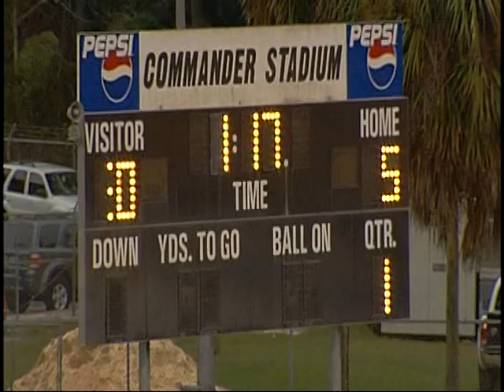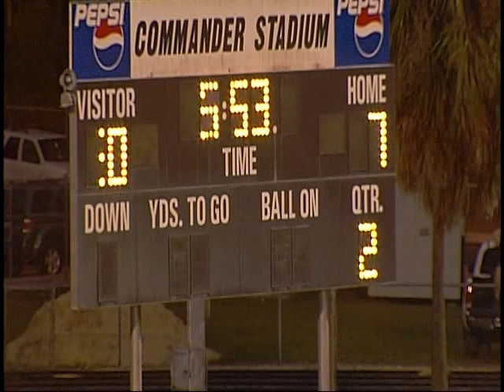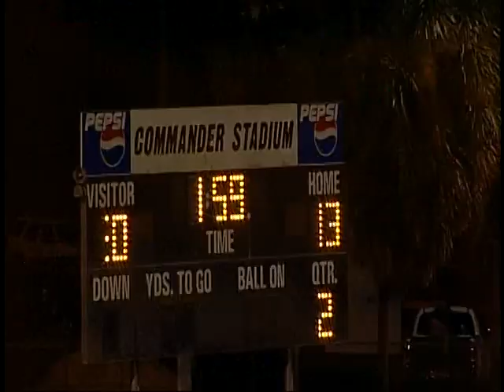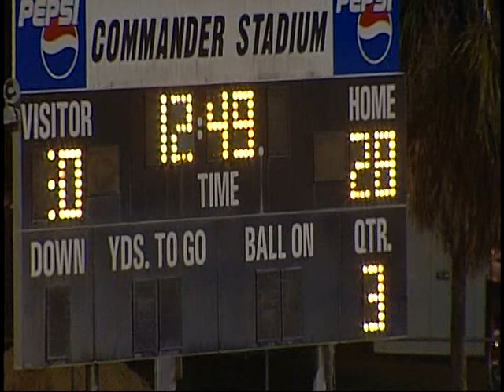Wolfson Defense vs Ed White 2011